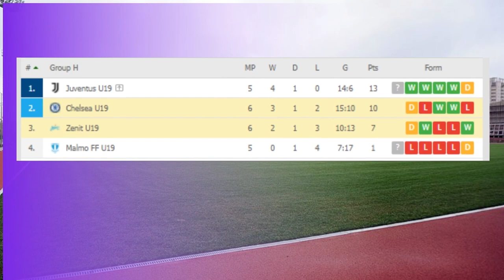Zenit u19 vs chelsea u19 1-1 Extended Highlights & All Goals 2021 HD